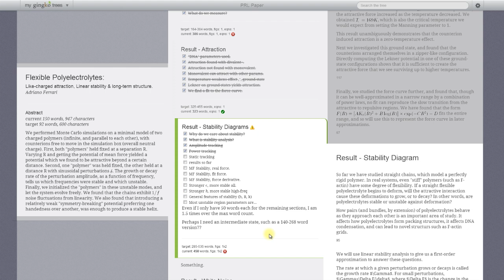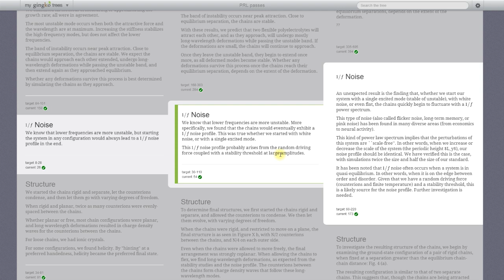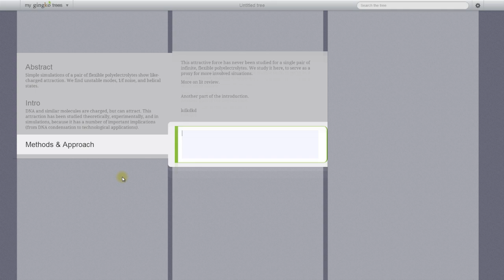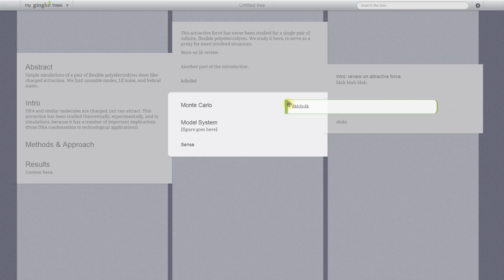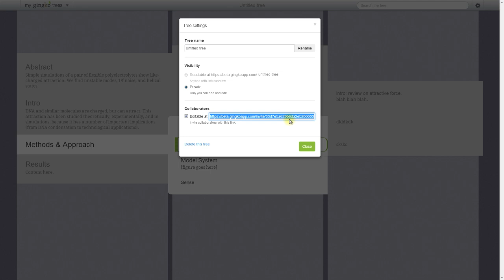How to Use Gingko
Quick rough intro on how to use Gingko, the world's only tree-based word processor.

(Theory and practice).